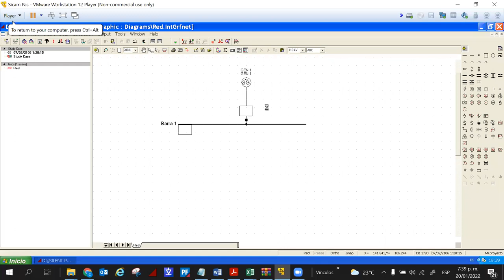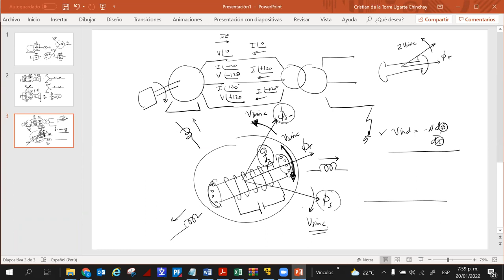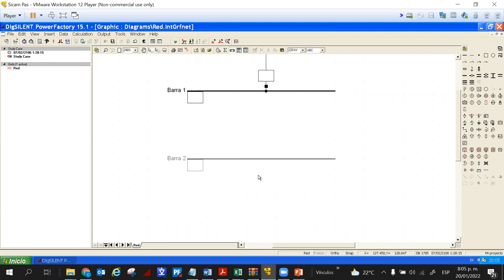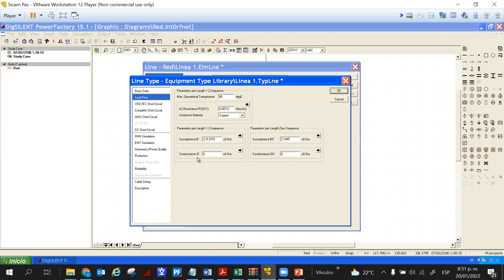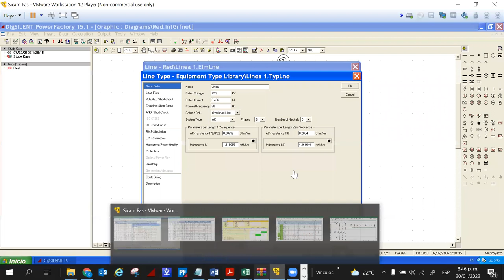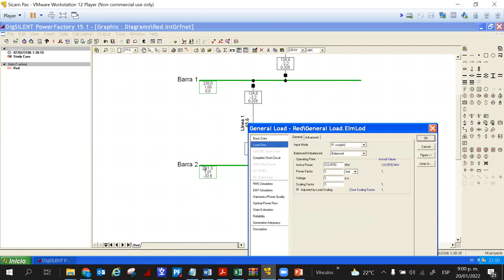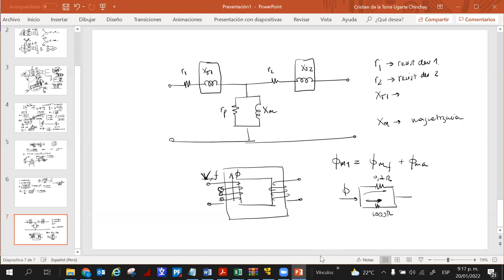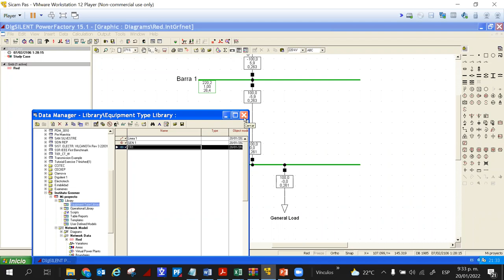Flujo de carga y Cortocircuito en SEP vía Power Factory DIgSILENT - Clase 2